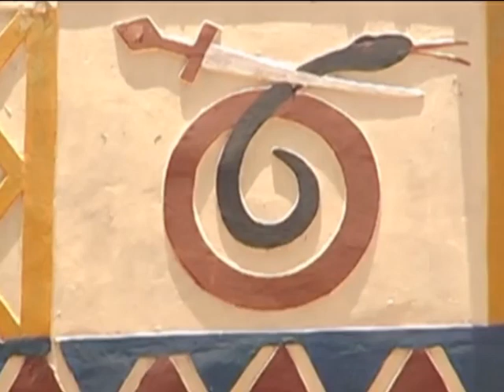The Legendary Kusugu Well and Artifact in Daura, Katsina state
Ado Ali Ibrahim

Every part of the world has its peculiar historical background on how it came into existence. Perhaps its history may either emerge from one or both of the three sources of history such as oral history, monuments and artifacts as well as written history.

We take a look at how the history of the Legendary Kusugu Well and artifact in Daura, Katsina state has an important Role in the history of Hausa Kingdoms and Nigeria at large